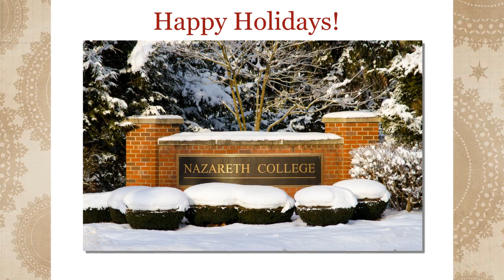Happy Holidays from Nazareth College (2013)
Warmest thoughts and best wishes for a happy holiday season and a prosperous New Year.